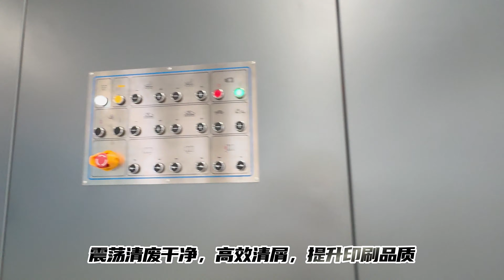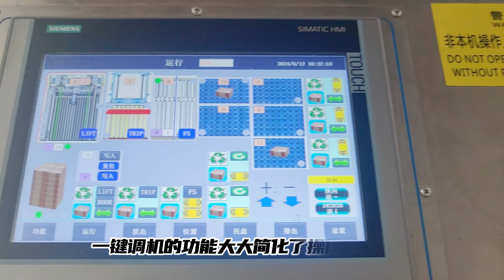Servo fixed machine + automatic palletizer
First stop: Characteristics of each unit：paper feed, printer,creaser, slotter, die-cutter
Second stop：Vibrator unit.Efficient chip removal, improve printing quality.
Third stop：Folder Gluer Section.The new paper feed structure can effectively reduce the interference caused by paper scraps;Prevent inaccurate counting, paper jams and other problems;High precision design, stable and reliable structure.
Forth stop：Packing device
Fifth stop：Palletizer.Can achieve a variety of palletizing methods; Insert cage design, expand the carton size tolerance; One key adjustment function, simplify the operation process.